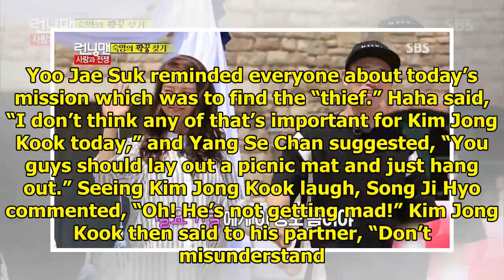"Running Man" Cast Won't Let Kim Jong Kook Live When He Gets To Partner Up With Seo Eun Soo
Kim Jong Kook couldn’t hide his smile when he met his female partner for the day on SBS’s “Running M...